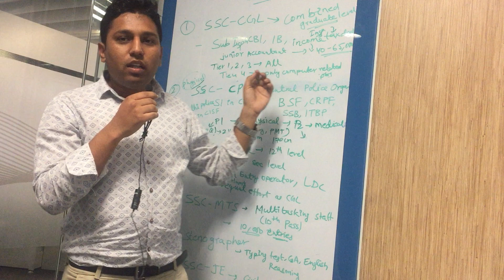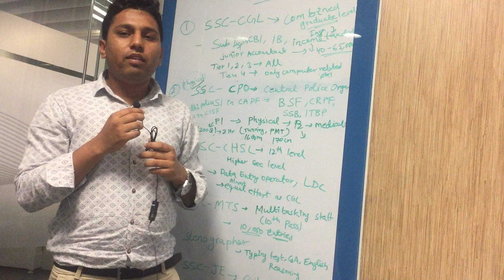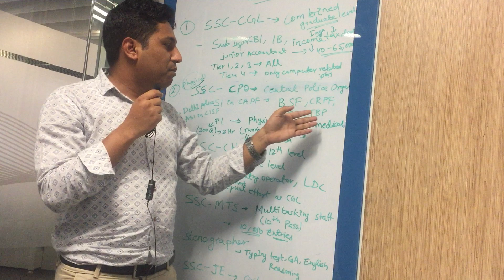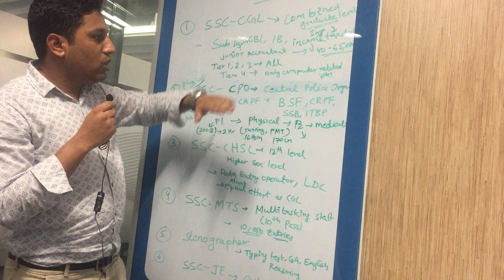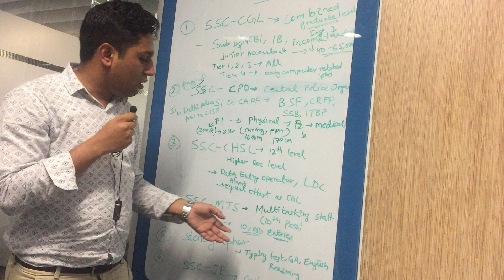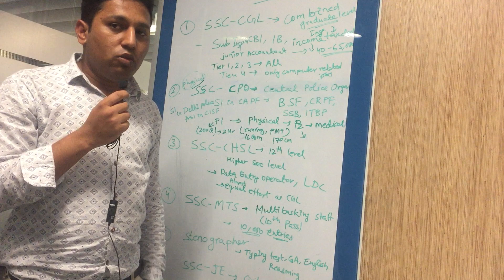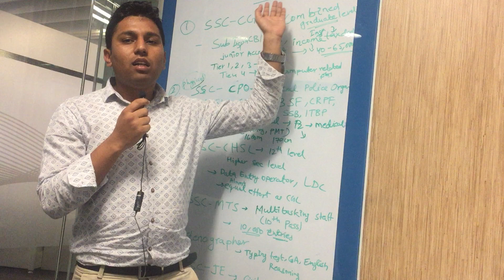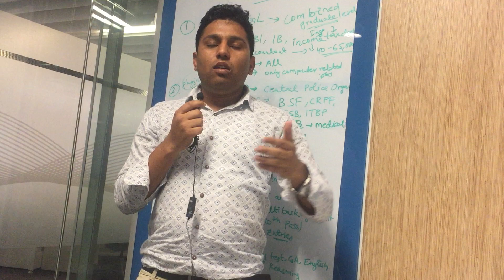Episode 9 - SSC Career Guidance By Arif Ali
Career Guidance on SSC - CGL, SSC-CHSL , SSC - CPO , SSC- MTS

By Youth Education Society Jhunjhunu Arif Ali Bharu (Software Engineer)